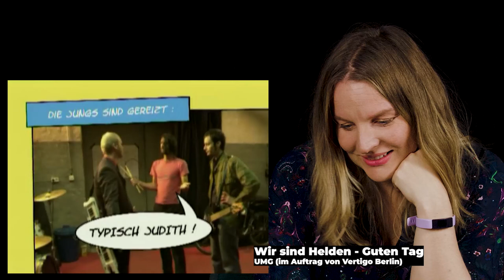Judith Holofernes reagiert auf alte Wir sind Helden Musikvideos | DIFFUS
Wir sind Helden ist ohne Zweifel eine der wichtigsten deutschsprachigen Bands der letzten 20 Jahre. Wir haben Sängerin und Gitarristin Judith Holofernes mit alten Musikvideos ihrer Band konfrontiert und sie hat darauf reagiert.

Die Band Wir sind Helden wurde in den 2000er-Jahren zu einer der erfolgreichsten Pop-Rock-Formationen im deutschsprachigen Raum. Vor allem die Alben "Die Reklamation" und "Von hier an blind" sowie Songs wie "Denkmal", "Nur ein Wort" oder "Gekommen um zu bleiben" erfreuen sich auch mehr als zehn Jahre nach Erscheinen größter Beliebtheit und können zurecht als Klassiker bezeichnet werden. Nach zwölf erfolgreichen Jahren auf der Bühne gaben Wir sind Helden im Frühjar 2012 bekannt, ihre Band auf unbestimmte Zeit zu pausieren. Ein harter Schlag für die "Robins", dem Fanclub der Helden, die unter anderem für das Intro zum Song „Denkmal“ verantwortlich ist, wie Sängerin und Gitarristin Judith Holofernes im Video erklärt.

Nach Verkündung der Bandpause erschienen Solo-Platten von Judith Holofernes, Bassist Mark Tavassol gründete zudem mit Klaas Heufer-Umlauf die Band Gloria und steht seit einigen Jahren als Musiker bei "Late Night Berlin" auf der Bühne. Die Songs von Wir sind Helden haben allerdings nichts von ihrem Charme verloren und deshalb haben wir mit Judith Holofernes, die übrigens auch auf Patreon aktiv ist, die erfolgreiche Zeit ihrer Band Revue passieren lassen: Sie reagiert auf einige ihrer alten Musikvideos und erzählt Geschichten von Konzerten, Drehs und lüftet das Geheimnis um die Inspiration einiger Musikvideos.